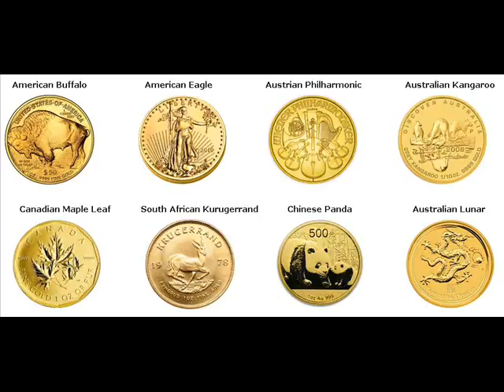500 Gram Gold Bars For Sale Huy (nl: Hoei) Belgium